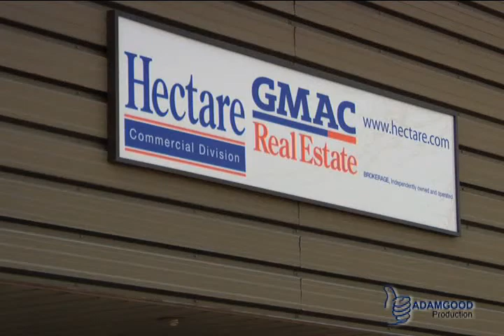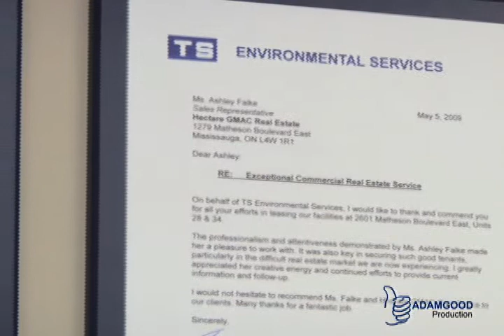Hectare GMAC Real Estate B-Roll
Hectare GMAC Real Estate
1279 Matheson Blvd. E.
Mississauga, Ontario
Canada
Dan Bates
Broker of Record/President